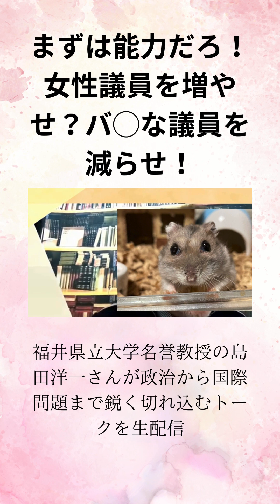島田洋一 まずは能力だろ！女性議員を増やせ？バ◯な議員を減らせ!!